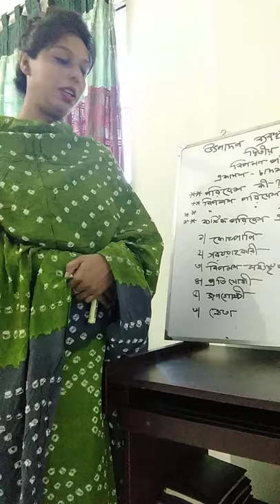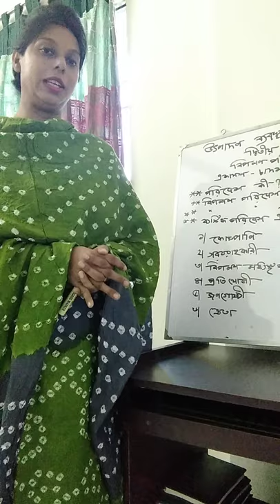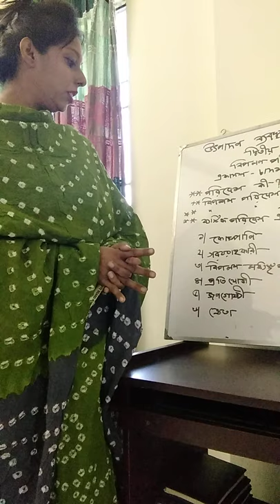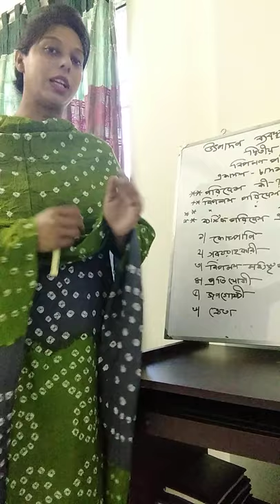Production Management and Marketing.chapter 2 . Lecture :1. Class 12